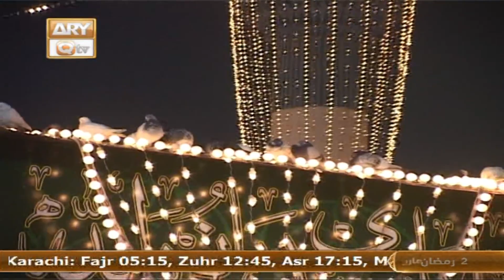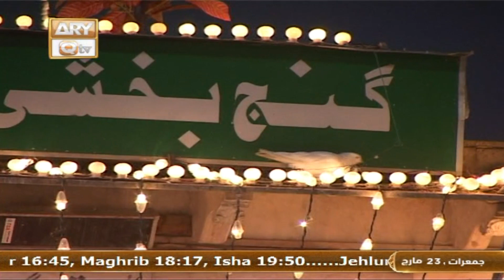Fazail e Ramazan - Muhammad Hassan Haseeb ur Rehman - Shan e Ramzan 2023 - 23rd March 2023 - ARY Qtv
Fazail e Ramazan - Muhammad Hassan Haseeb ur Rehman - Shan e Ramzan 2023